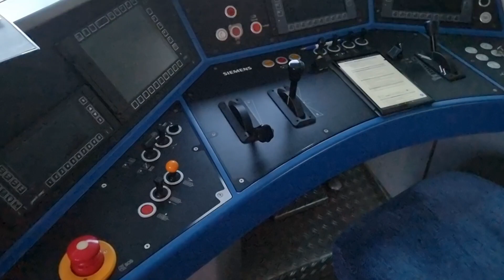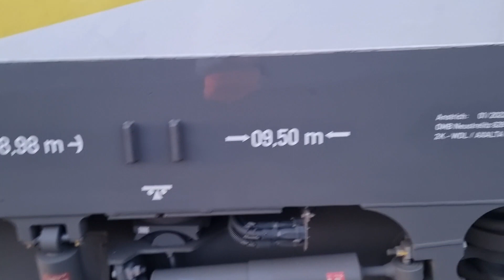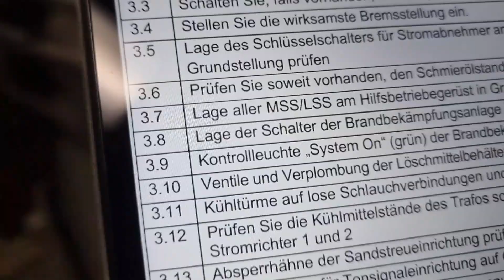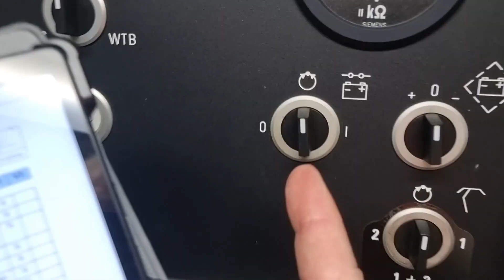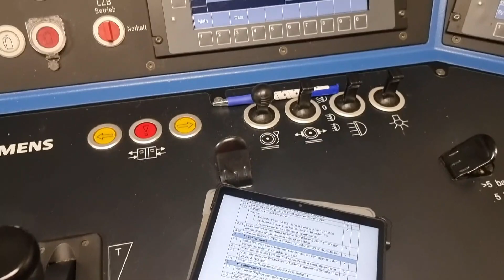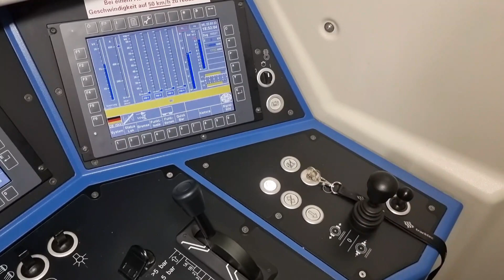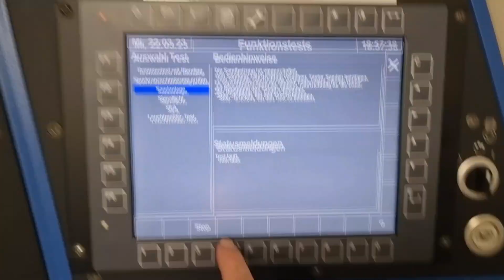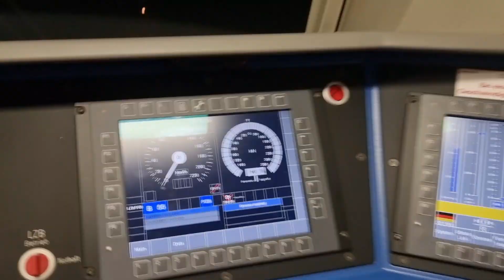E-Traktion Teil 6. Starting BR-193 Vectron. Vorbereitungsdienst V1. Przyjęcie lokomotywy.